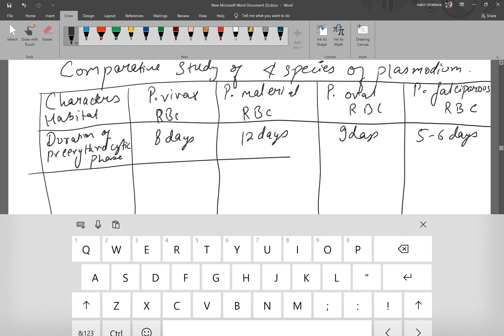4 Malaria NEB biology | NEB zoology Class 11 Biology in Nepali | Grade 11 Biology in Nepali NEB